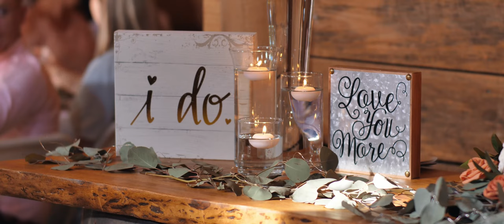Logan + Chavis | Pickens, SC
Logan + Chavis | Cinematic Wedding Highlight Film | Pickens, SC

Weaver Wedding Films Presents
A film by Jennifer Weaver

Logan & Chavis had an amazing wedding day surrounded by the ones they love the most. They had a rockstar bridal party that partied with them all night long and showed their love and support from the morning until the send-off. Afterward, they took off to Mexico to enjoy their honeymoon and their first adventure as a married couple. Congrats guys! 🧡💚💙